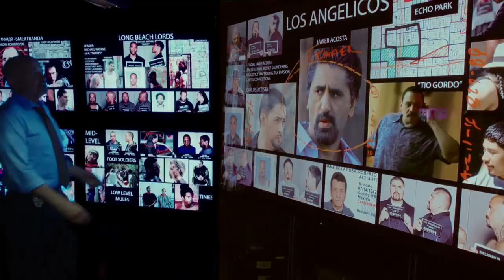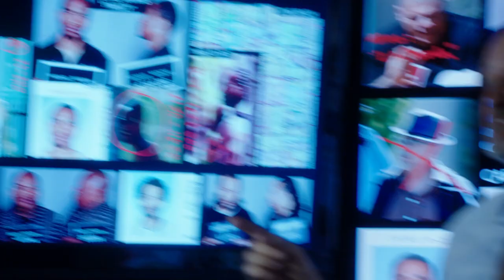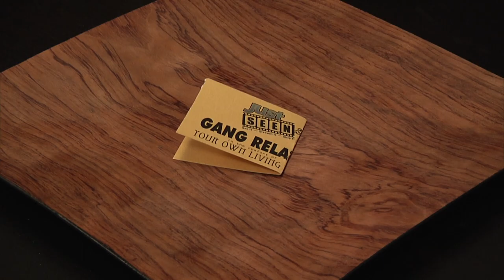Gang Related on FOX TV Show Review - Just Seen It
Detective Ryan Lopez is dedicated to his job in the Los Angeles Gang Task Force. What his fellow officers don't know is that he was raised by a powerful gang now targeted by the force. His sense of loyalty to both secretly divides him.

Starring Ramon Rodriguez, Terry O'Quinn, Emilio Rivera, and Sung Kang.
Directed by Milan Cheylov and Nelson McCormick.
Written by Cameron Litvack, Chad Law, and Jennifer Johnson.
Produced by Jennifer Johnson, Chris Morgan, and Scott Rosenbaum.
Zorianna, Leah, and Salim discuss this new crime drama on Fox.
 Starring Zorianna Kit, Leah Aldridge, and Salim Lemelle.
Directed by Erik Howell.
Edited by Hayden.
Sound Design by Aaron Fink.
Produced by David Freedman, Cooper Griggs, Aaron Fink, Kevin Taft, Pedro Raposo, Amy Taylor, Liz Manashil and Hannah Wade.